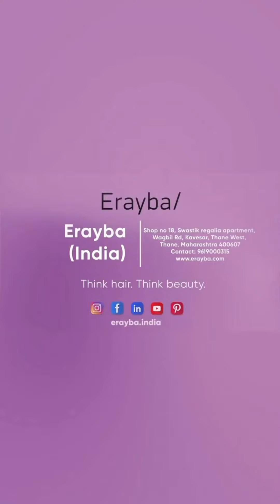BIOsmooth VeganPlastia || Monsoon Care || Erayba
Pamper Your Hair This Monsoon with BIOsmooth VeganPlastia!

Don’t let the rainwater damage your precious locks. Say goodbye to frizz and unmanageable hair.

Repair your hair shaft naturally, without the use of harsh chemicals. Embrace a happy, frizz-free monsoon season with BIOsmooth.

Choose the best for your hair, choose Erayba!

/Erayba
Think Hair Think Beauty.

For more information on products,
Address: Shop No. 18, Swastik Regalia, Wagbill Road, Thane (W), 400615.